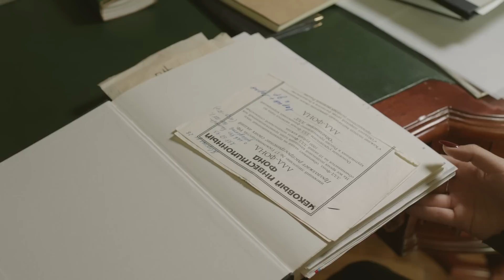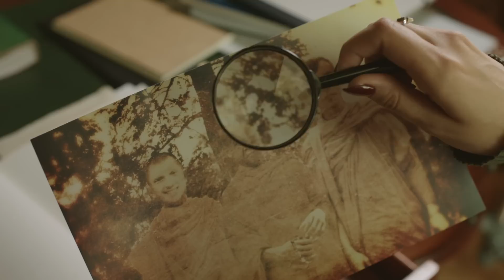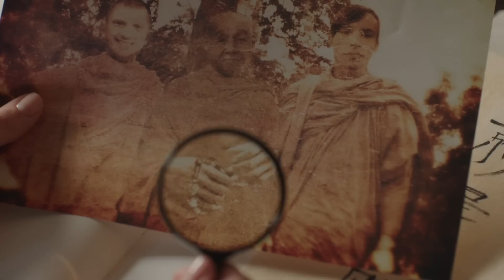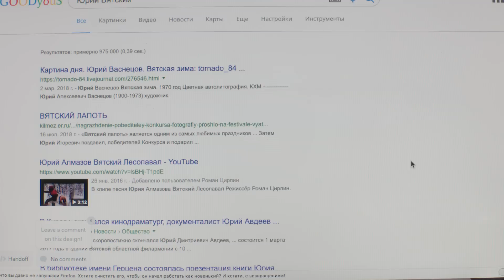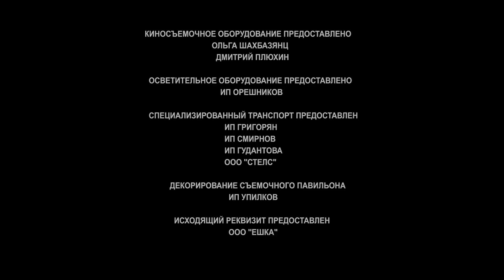Даже беременность не может ей помешать в расследовании преступлений. Клетка для сверчка/ 1 серия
Гибель ученого-биолога заставляет Александру Корзухину включиться в новое расследование, ведь в истории замешан сын Грекова, Митя. Греков считает, что в лаборатории произошло простое ограбление, однако Корзухина убеждена – смерть биолога связана с древнекитайской реликвией. Если выяснить, в чем секрет это артефакта, можно напасть на след преступника. Череда смертей убеждает Грекова в правоте Саши. В поисках убийцы он подходит к краю собственной гибели. Успеет ли Корзухина сообщить ему что-то очень важное?

В главных ролях:
Елена Великанова
Максим Щеголев
Любовь Германова
Валерий Сторожик
Василий Симонов
Максим Сапрыкин
Сергей Подольный
Дмитрий Бедерин
Георгий Николаев
Алексей Гнилицкий